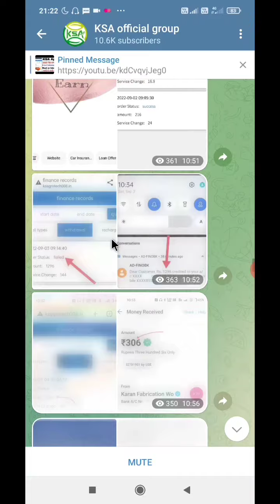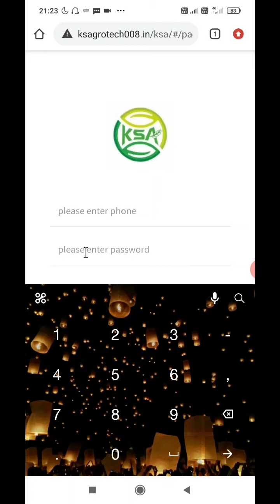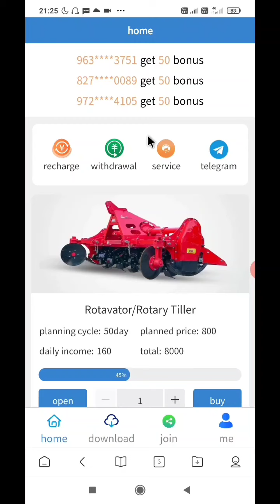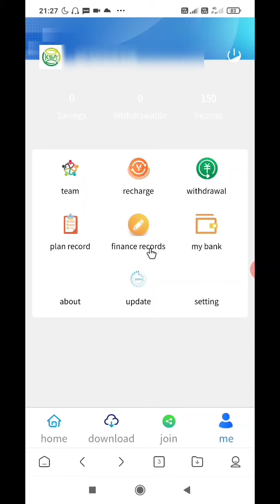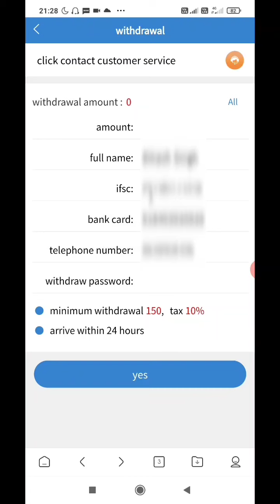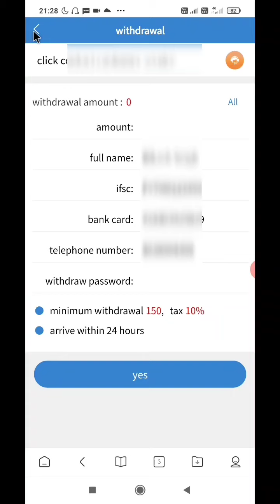Sci 2nd App | new earning App ksagrotech App double profit | Daily Payment